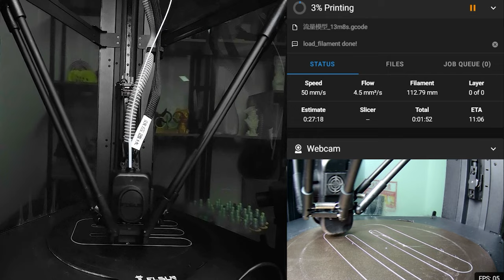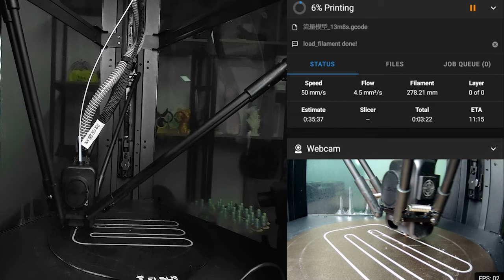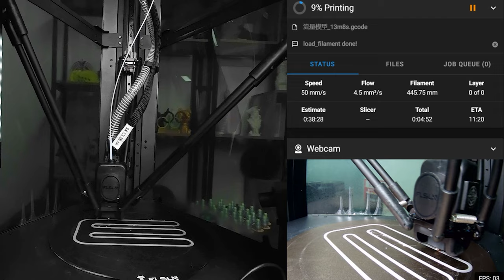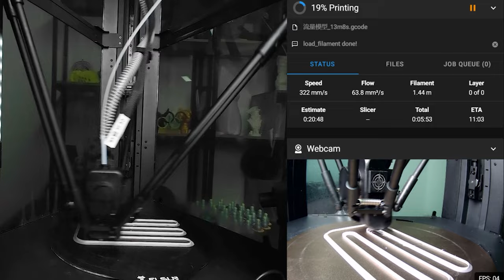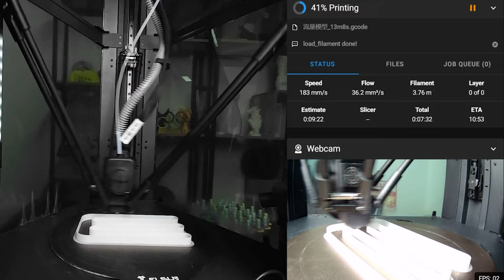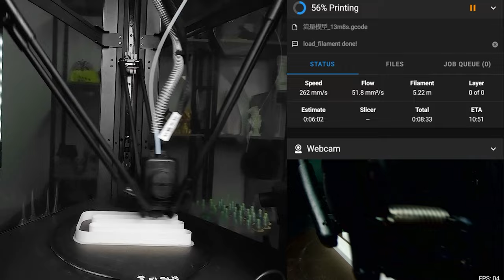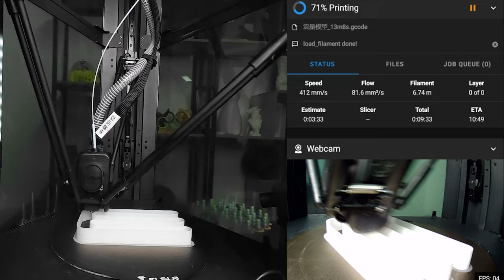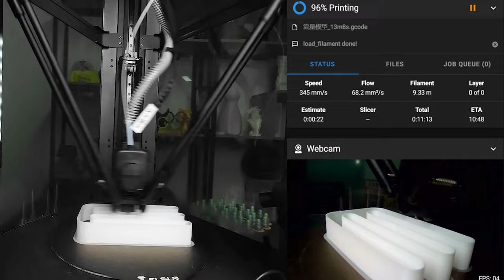FLSUN T1's Max Flow Testing – from 4.5mm³/s to 90.9mm³/s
We did several max flow tests for the S1 before but hadn’t done one for the T1, so we brought the T1’s test video here. It is a 10-minute video without any post-production, except for some background music added to make it less boring!

We also created an online toolkit for the T1, hoping it can help clear any obstacles on your way to using the T1 and let you start your happy printing journey instantly after you receive it: